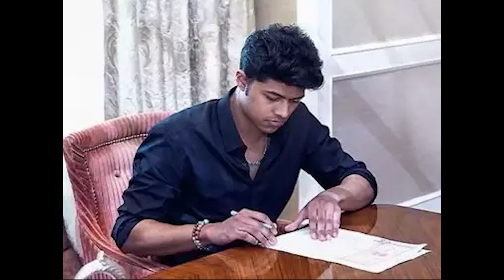அந்த பாட்டு நான் பண்ணல சந்தோஷ் நாராயணன் | Today collective cinema update